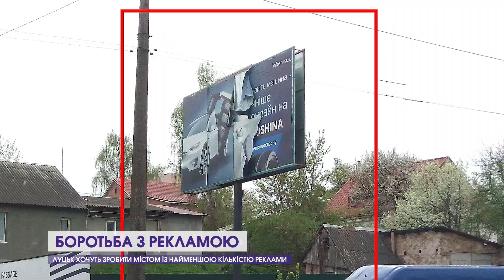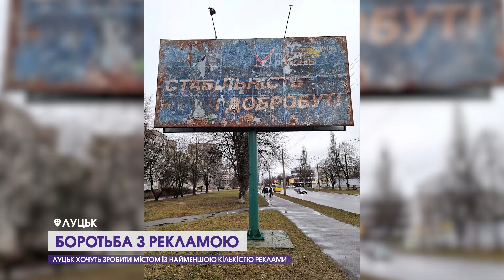Луцьк без реклами. У місті знесуть сотні білбордів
Луцьк позбавляється від реклами. Третього травня у місті прийняли рішення знести ще кілька десятків рекламних щитів. Найчастіше це роблять у випадках закінчення договору оренди. Хоча почасти трапляється так, що про білборди забувають і самі їхні власники. Так, у Луцьку помітили щит із рекламою партії регіонів, якій уже добрий десяток років. Про те, на яких вулицях поменшає габаритних бордів, дивіться в сюжеті.
12 Канал у телеграмі, усі важливі новини Волині, України і світу.